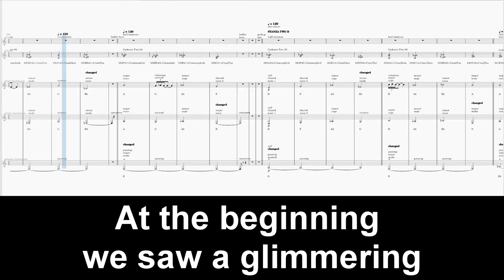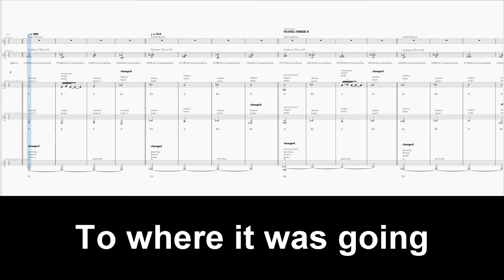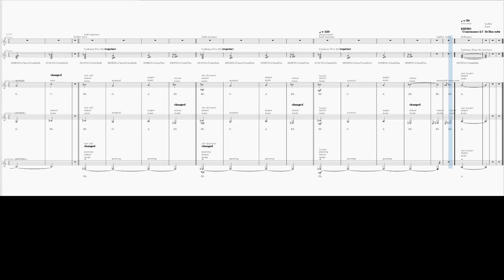It Three hp01 C3443 7710 ANIMATION / MEDITATION LYRIC